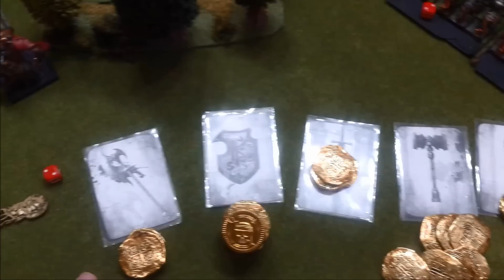Videoinforme Skavens Reinos Ogros Imperio Orcos y Goblins Guerreros del caos Warhammer Fantasy triu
Videoinforme Skavens Reinos Ogros Imperio Orcos y Goblins Guerreros del caos Warhammer Fantasy  triunfo y traición